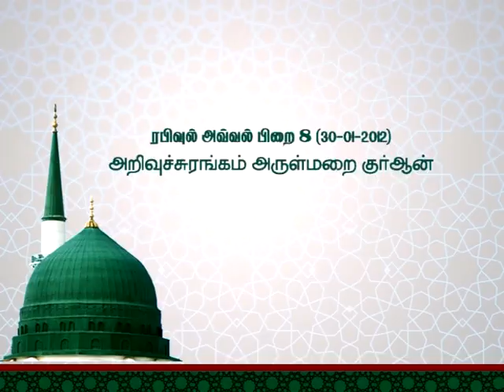VTS 01 2